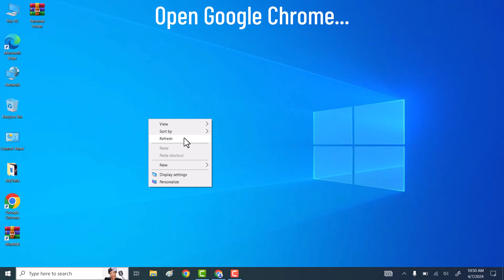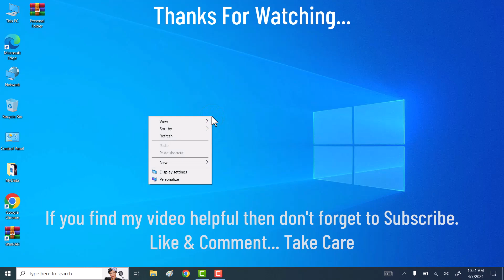How To Disable Ad Blocker In Google Chrome On Laptop Completely (2024) | Remove Ad Blocker Chrome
Hi friends, This video tutorial is about "How To Disable Ad Blocker In Google Chrome On Laptop Completely (2024) | Remove Ad Blocker Chrome".

If you want to disable or remove ad blocker extension from google chrome browser then do watch my this simple tutorial in which I will share quick and easy way to Disable Ad Blocker in Google Chrome on Laptop Completely (2024) | Remove Ad Blocker Chrome On Windows 11/10/8/7.